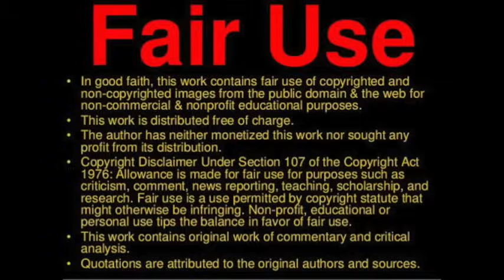Mike From COT Prepare For The Word Of God To Be Fulfilled 7:9:24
Telegram Channels
Daily Excellence Prayer Room